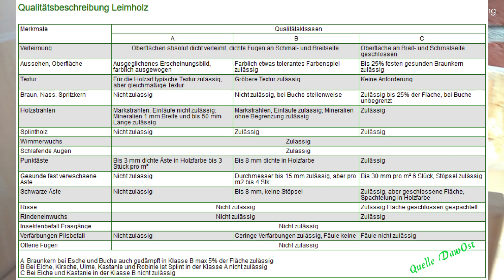Materialauswahl für den Werkstattausbau - was ist das Beste?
Hallo,
der Werkstattausbau geht voran, langsam aber kontinuierlich. Doch was ist das beste Material für die Werkstatt. Hier gibt es die Antwort auf diese Frage.

Der Autor übernimmt keinerlei Gewähr für die Aktualität, Korrektheit, Vollständigkeit oder Qualität der bereitgestellten Informationen.
Haftungsansprüche gegen den Autor, welche sich auf Schäden materieller oder ideeller Art beziehen,
die durch die Nutzung oder Nichtnutzung der dargebotenen Informationen bzw. durch die Nutzung fehlerhafter und unvollständiger Informationen verursacht wurden,
sind grundsätzlich ausgeschlossen.

Der Autor behält es sich ausdrücklich vor, Teile der Seiten oder das gesamte Angebot ohne gesonderte Ankündigung zu verändern, zu ergänzen, zu löschen oder die Veröffentlichung zeitweise oder endgültig einzustellen.